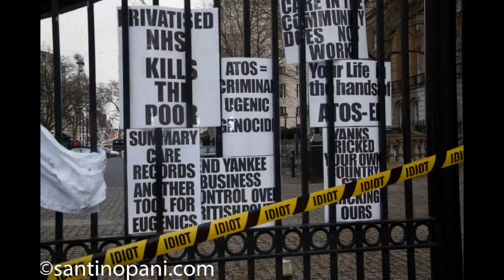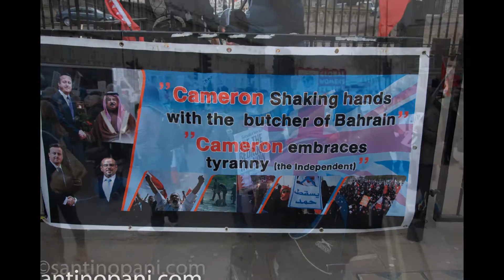Bedroom Tax Protest London 30-03-2013 Photo slideshow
A protest against the bedroom tax is held in Trafalgar Square. Hundreds of demonstrators met and marched from Trafalgar Square to Downing Street, in consequence of the govern austerity policy of cuts towards housing benefits, and against evictions.